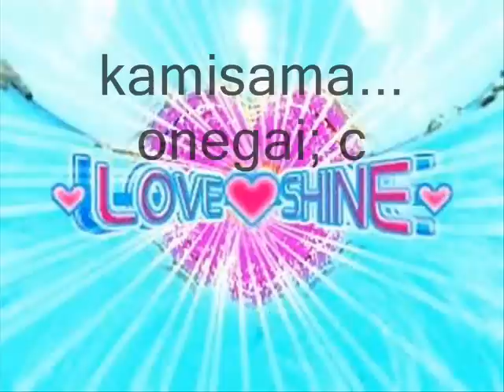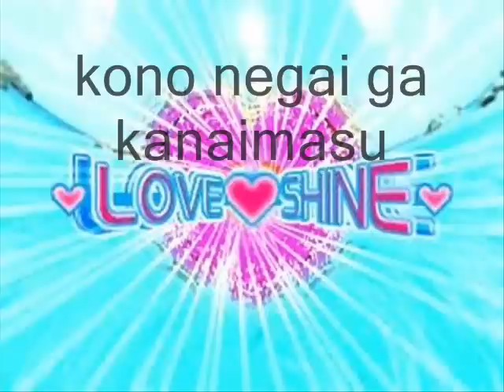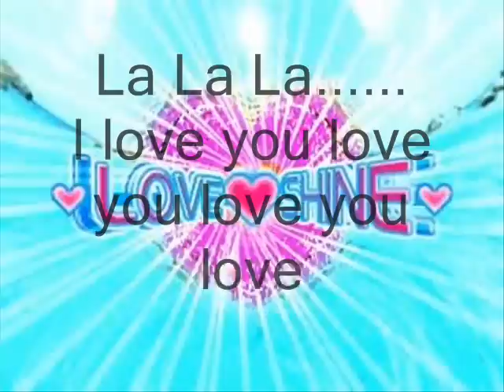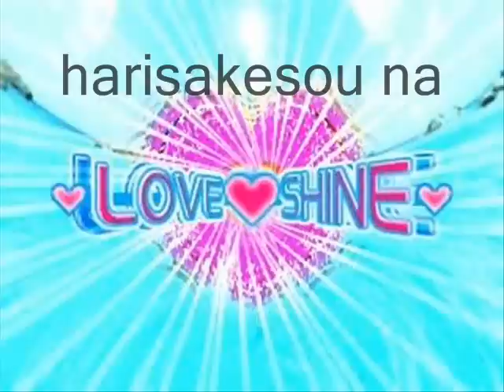LOVE SHINE ~ RIYU KOSAKA (full song version + full lyrics)